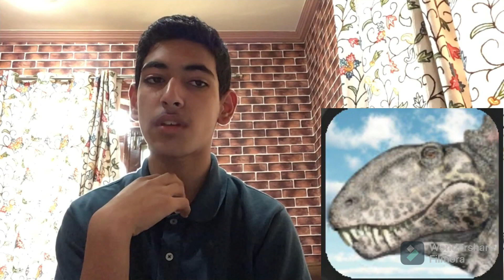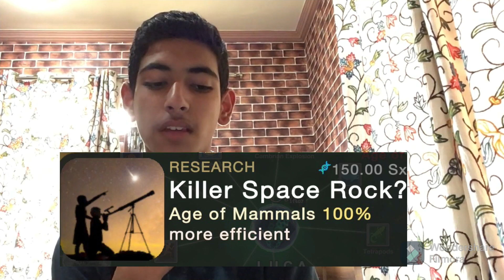A history of major extinction events| vlog#14